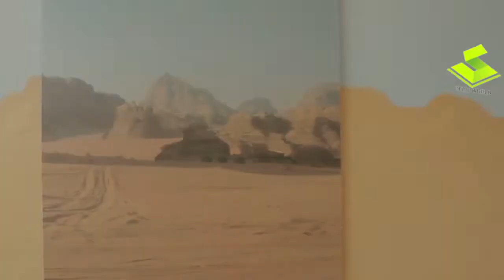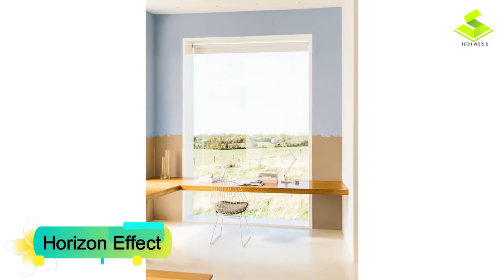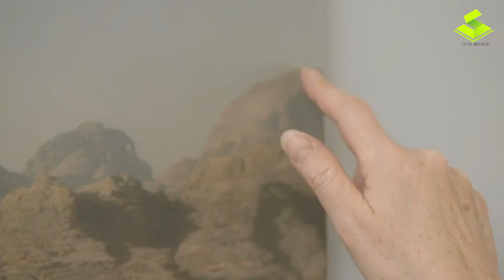Amazing Wall Decoration Ideas That Will Upgrade Your Home | Home Decoration Designs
1. 3D Wall Panels

2. Bolix brick wall

3. Horizon Effect with DULUX

4. Vänt Panels

5. Timber Texture Painting

6. Construction Specialities

Just trying to introduce some home decorations you haven't seen before.